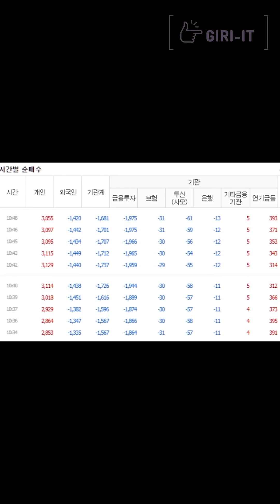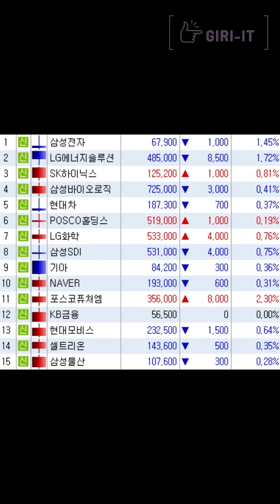[1분] 삼성전자, 에코프로 파죽의 3연승 실패..? (10.13.금)